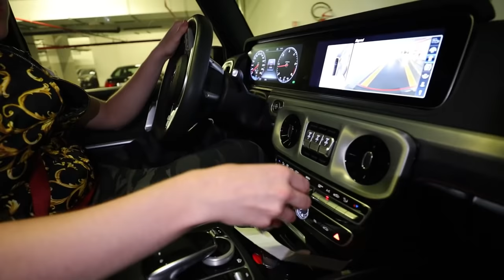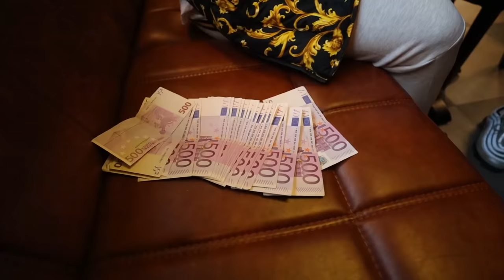24H KAO BAKAPRASE *dejt sa Anjom Bla*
69.000 LAJKOVA I SNIMIM 24H KAO ANJA BLA